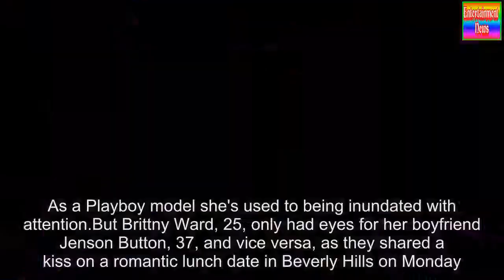Jenson Button and Brittny Ward pack on the PDA || Scandals TV show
As a Playboy model she's used to being inundated with attention. But Brittny Ward, 25, only had eyes for her boyfriend Jenson Button, 37, and vice versa, as they shared a kiss on a romantic lunch date in Beverly Hills on Monday.Cuddled up to one another, the pair looked positively smitten as they enjoyed a stroll in the sunshine.The former ring girl for Ultimate Fighting Championships showcased her enviable frame in a slinky nude bodysuit which highlighted her narrow waist and drew attention to her cleavage.She teamed the garment with a pair of distressed cropped jeans, and accessorised with a velvet navy baker boy cap and pool sliders.Brittny, who was famously named Playboy's Miss January 2015, finished off the look by slinging a small cross body bag over her shoulder and bearing a neutral make-up palette.Jenson was dressed down for the outing in black shorts and a plain grey T-shirt as he enjoyed an iced drink.The lovebirds went public in March 2016 following Jenson's high-profile split from his wife Jessica Michibata in December 2015.Jessica is now expecting a baby - news that was revealed just 20 months after their split - and the star is keeping the father's identity a mystery.The Japanese model, who was in a relationship with Jenson for seven years, excitedly revealed her news on Instagram, sharing a joyful snap showing her holding a 'baby girl' cake and captioned 'So grateful for my babyshower itsaGIRL'.Jenson and Jessica first met in 2008 in a hotel bar in Tokyo, and began dating eight months later.However after tying the knot in a lavish Hawaiian ceremony in December 2014, the pair called time on their relationship just one year later - but remain on good terms. || Scandals TV show